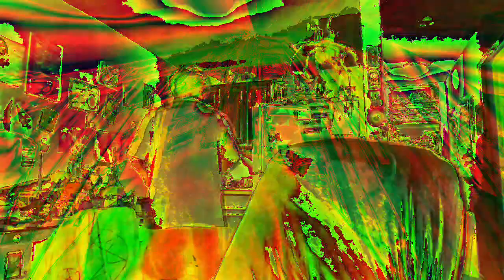Movie 22 12 09 13h12m07s part of the 10 minute video collection. *Photosensitivity Warning*